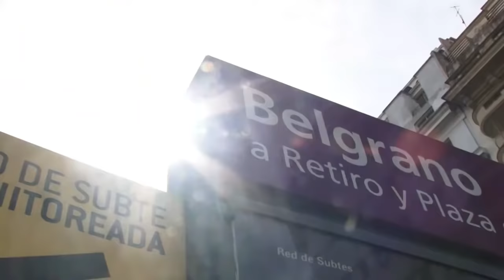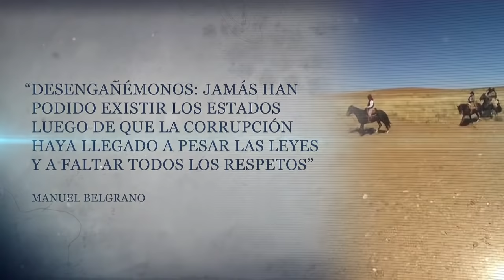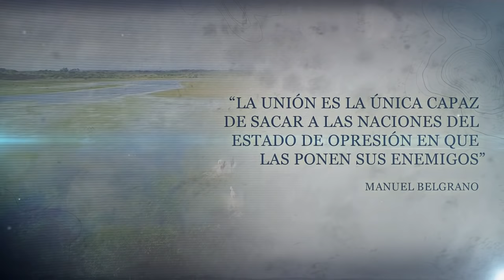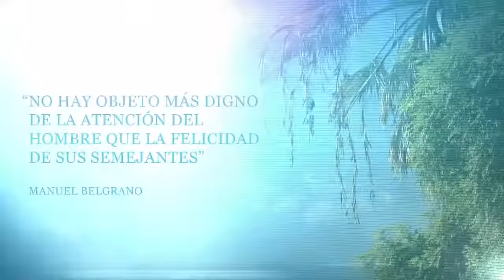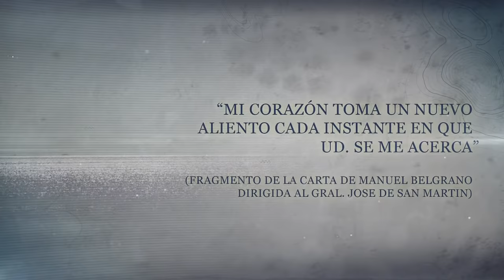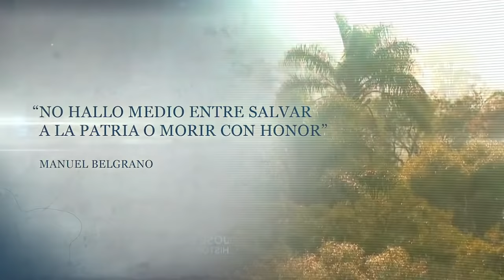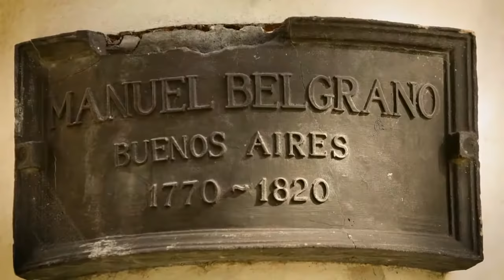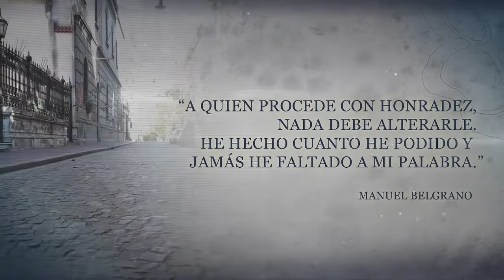General Manuel Belgrano - Su historia completa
Un documental que explica momento a momento la historia del General Manuel Belgrano
De una manera simple y con investigación nunca antes realizada.